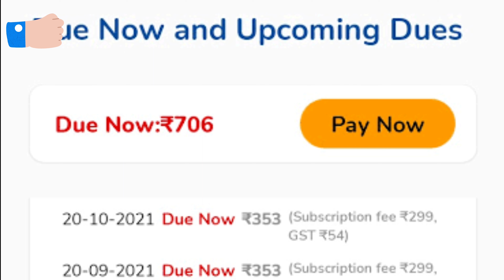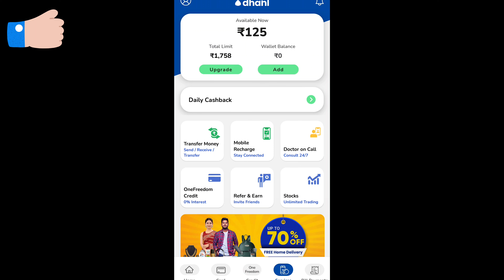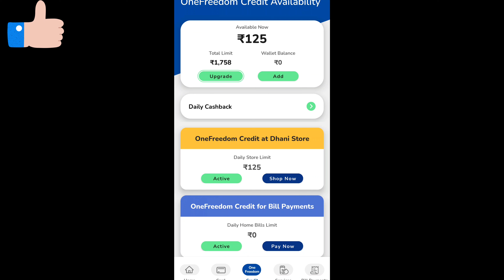Now Free No Subscription Dhani onefreedom card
Published Video:24/05/2022

Thanks For